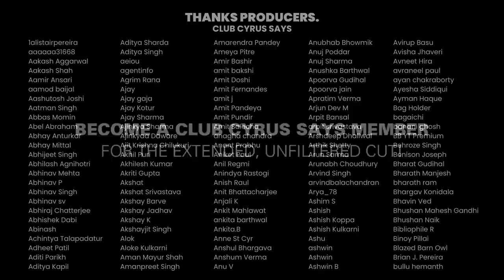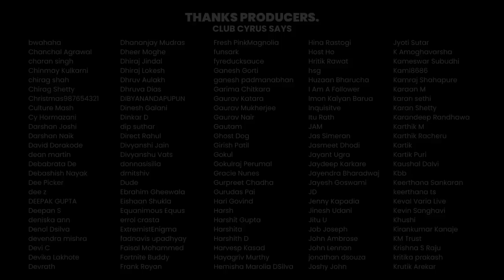The Illegitimate Son & Some Politics w/ Sanjay Jha | #1174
On Cyrus Says this week, Cyrus is joined by author - Sanjay Jha! Sanjay spoke to Cyrus about his recent book 'My Illegitimate Son' and the beautiful story behind the same. Cyrus & Sanjay also ended up talking a lot of politics - and all in good ways.

-x-x-x